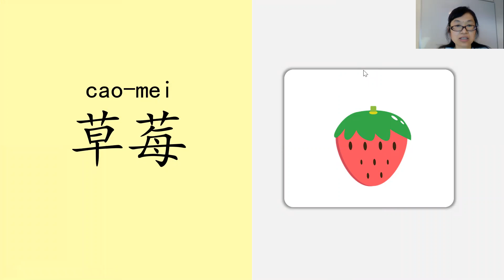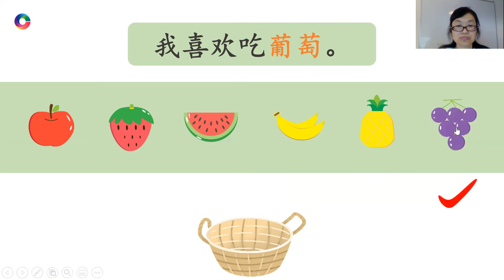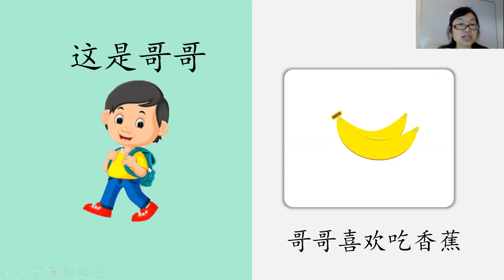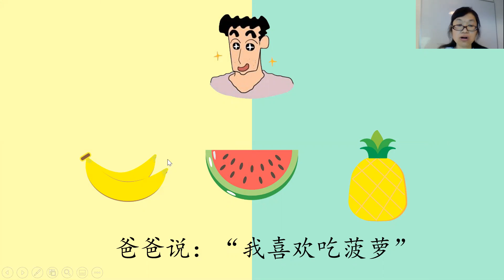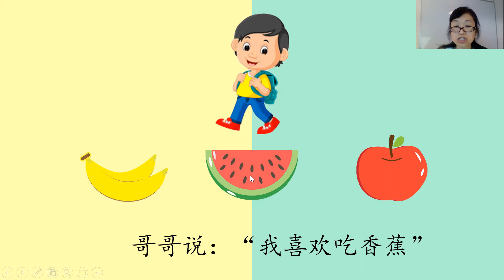Learn Chinese Everyday 5 Minutes For Kids 4+ DAY 2: Fruit (Words+Sentence) 学中文 -水果